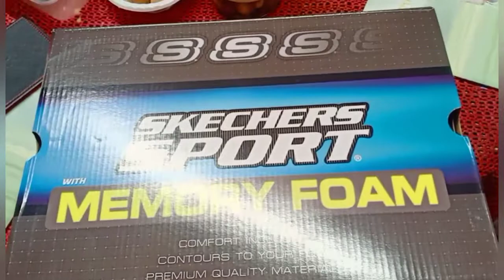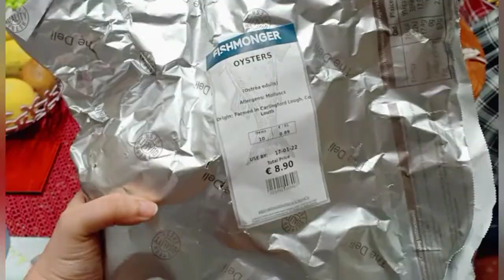Weekend Shopping my husband and my two Bulbul 💗💚💗